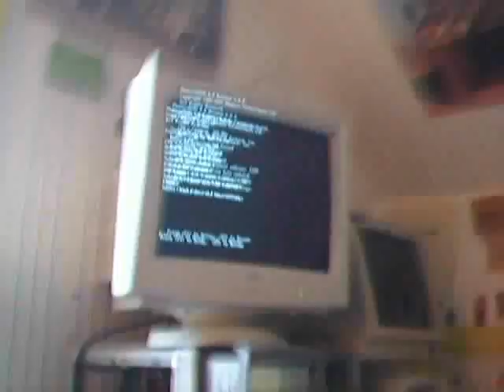Slot 1 motherboard revival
I tried overclocking an OEM HP computer, by connecting the solder points for the fsb, and it fried one of those little black box chip thingys...i still have no idea what they are called. but anyways it glowed bright orange red and smoked. so i had a socket A board i was trashing, and i took one of the same looking chips off of it, it was just slightly smaller. and i blobbed some solder over it, and hey the slot 1 board lives again.